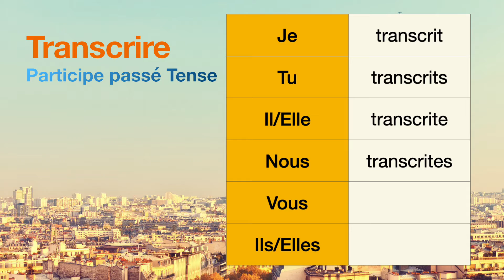How to conjugate Transcrire (to transcribe ) in Participe passé tense.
The conjugations for Transcrire (to transcribe ) in Participe passé are
Je transcrit
Tu transcrits
Il transcrite
Nous transcrites
Vous null
Ils null